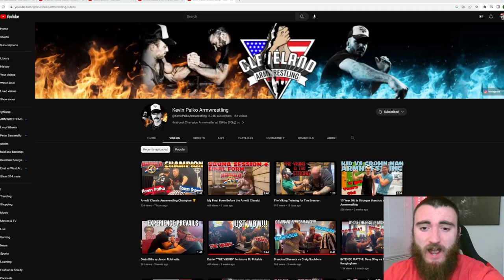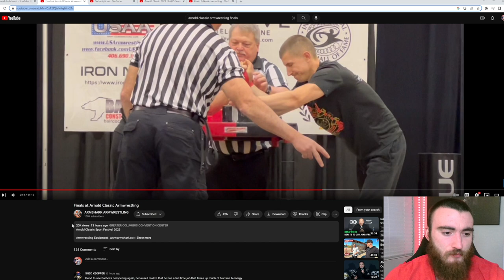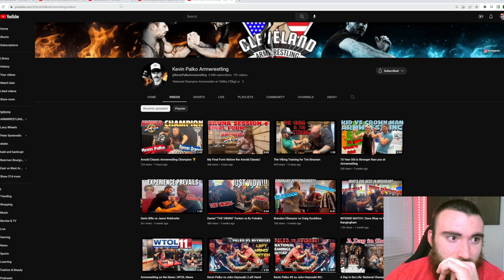Someone Get Him in EAST VS WEST!!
Kevin with the amazing performance here at the arnold classic! Dude is a true armwrestler and you can see his passion for the sport. check out his channel

What are your thoughts guys!?